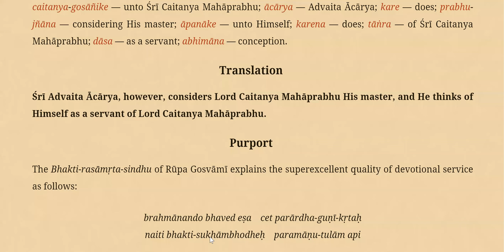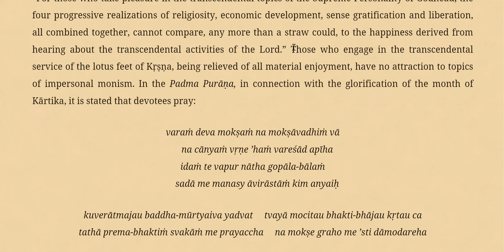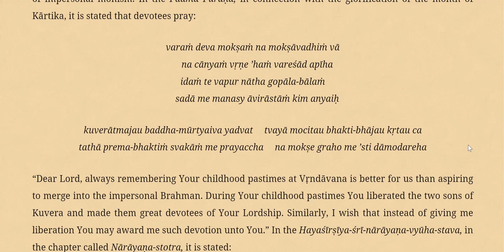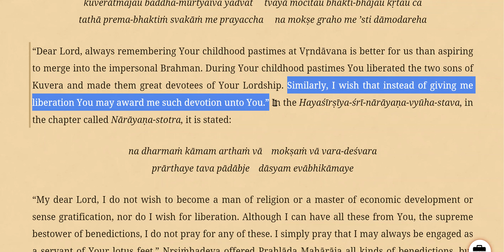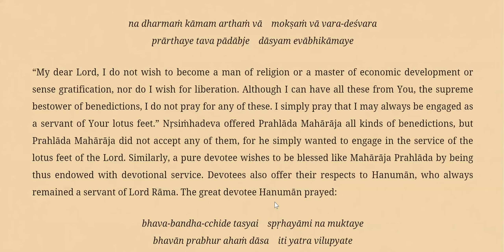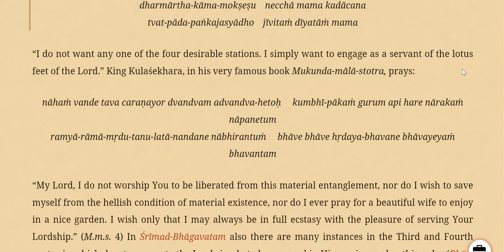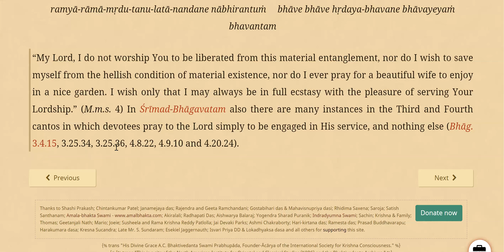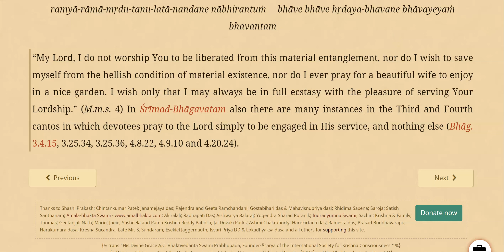Caitanya Caritamrita Adi6 (42) || 4May 22